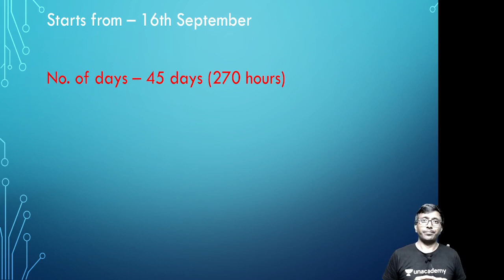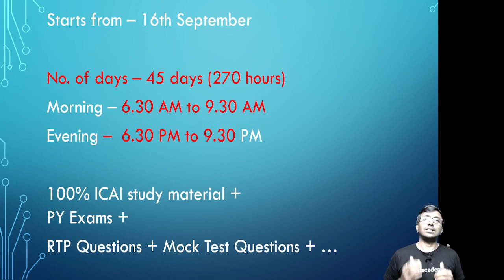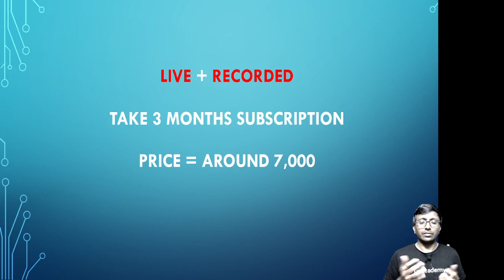Financial Reporting (New syllabus) Paper 1 | New Comprehensive Batch | by CA Ravi Kanth Miriyala